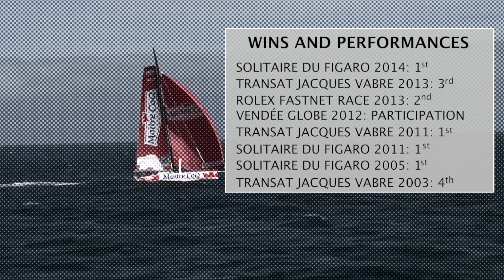Jérémie Beyou's portrait | Ocean Masters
Find out the Jérémie Beyou's portrait, the french skipper of Maître Coq.